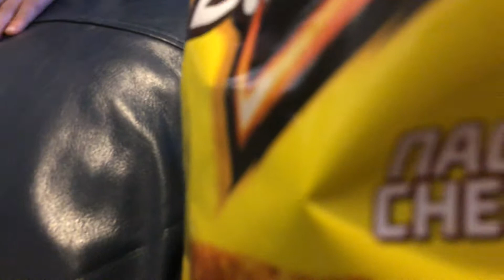20 November 2020